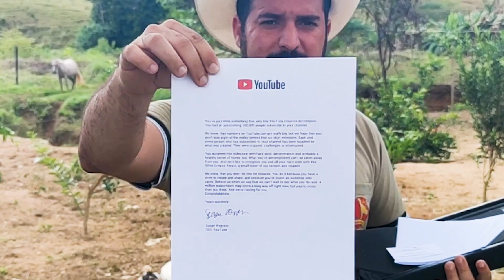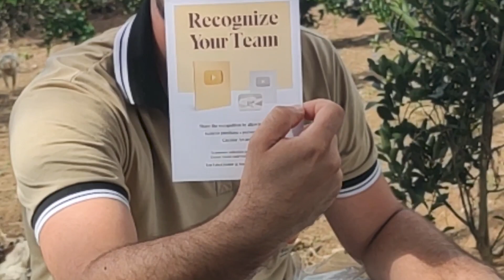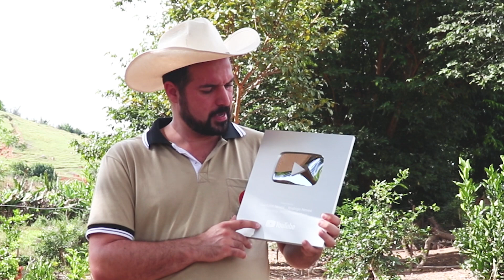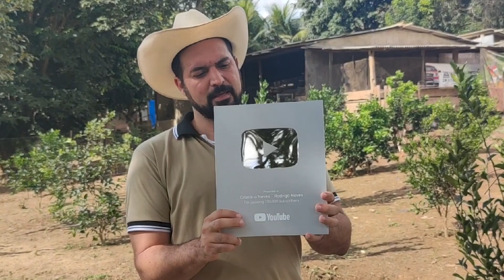Acredite NOS SEUS SONHOS. Você PODE, você CONSEGUE